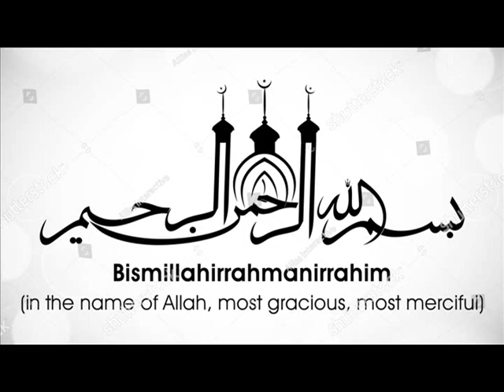নুরওয়ালা জিন্দিগি কিভাবে গড়বেন?- শাহ আব্দুল মতিন বিন হোসাইন (দা.বা)